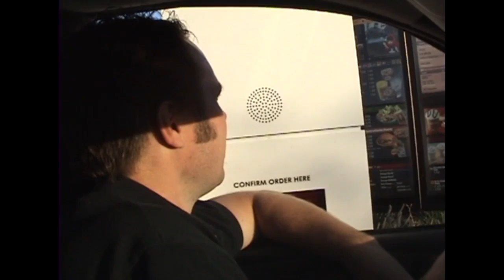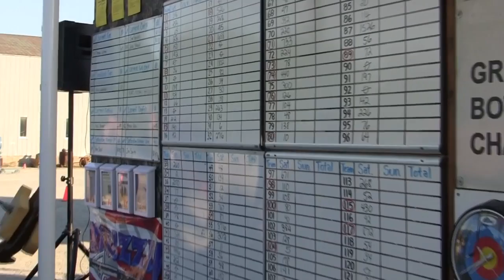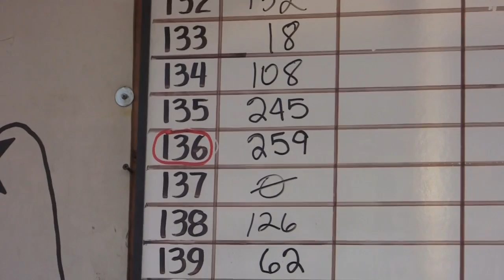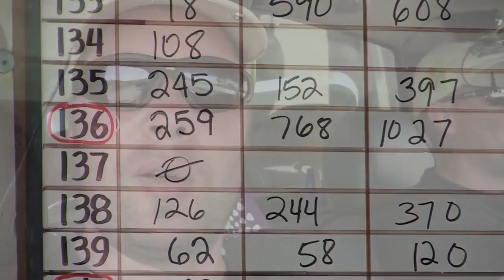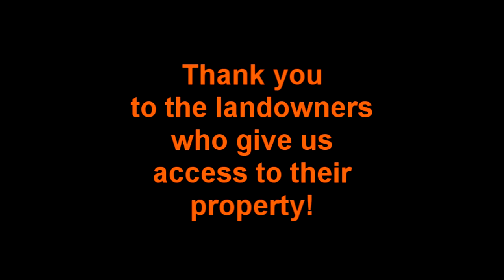29th Great Lakes Bowfishing Championship (2012)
Quinn and Rich head back to the 29th Great Lakes Bowfishing Championship.  See what happens when perfect weather, spawning carp, and bowfishermen all coincide at GLBC.  Lots of action, lots of carp, lots of Real Hunting adventure!